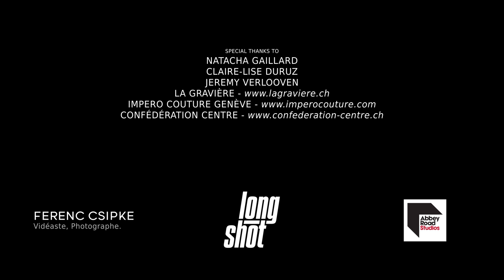NELA - UNABLE TO LOVE (OFFICIAL MUSIC VIDEO)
-- Nela "Unable to Love" --
Label : Longshot Geneva Music
Composition : Patrik Duruz
Lyrics : Nohémie Latis "NELA"
Guitar : Patrik Duruz
Bass : Robin Guerne
Tabla: Jonas Côme
Recording, arrangement & Mix: Patrik Duruz at Longshot Studio
Mastering : Abbey Road Studios (Geoff Pesche)

Director of photography Ferenc Csipke
1ST Assistant camera YD

 -- Actors --
Nohémie Latis
Simon de Crousaz
Anouchka Gauthier

Thanks to - Natascha Gaillard - Claire-Lise Duruz
                   - Jeremy Verlooven
                   - La Gravière et Impero Couture Genève

Lyrics:

I am full of sad regrets
I let you go, oh what a mess
I was flying and now I fall
What kind of girl am I
Unable to love

When I reach into my soul
What would I try to do  if I wasn’t so scared to fall
If life is just a loving game
I'd better start to play and learn how to love today
You taught me how to feel alive
I was smiling and now I cry
I built up so many walls
Scared to let you come too close

If life is a loving game

Makes me fall in love with you
Something in the way you smile
Give me hope and warms my heart
Something in the way you laugh
Tell me everything's alright
Something in the way you love me ...

Scares me
I'm unable to love
I'm unable
I'm unable
I'm unable to love you
I'm unable
I'm unable
I'm unable to
love you